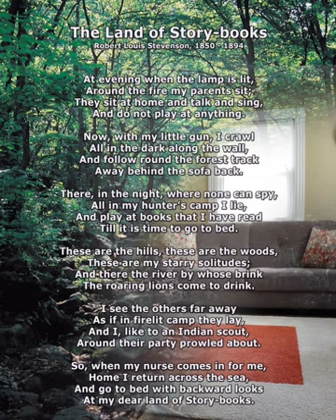The Land of Story Books by Robert Louis Stevenson# AM Angles vlogs